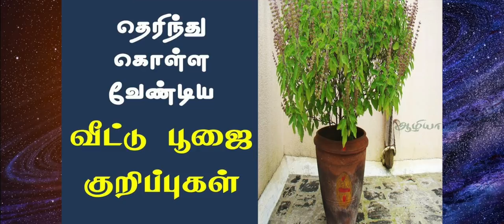வீட்டில் பூஜை அறையை எப்படி அமைக்க வேண்டும் - முக்கிய 6 விதிகள்